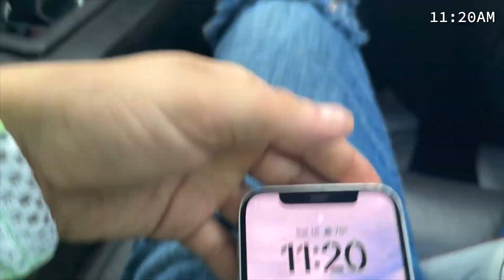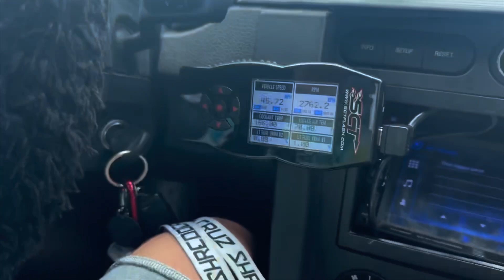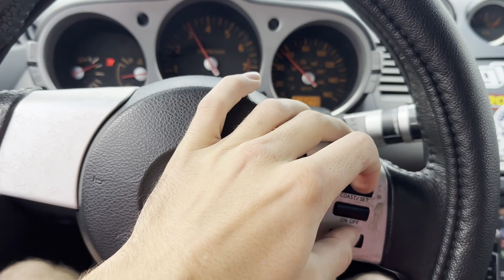Mustangs Doing Mustang Things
The team goes out on a rainy, nasty day. Gap City Garage collabs with TheRoyalFlushSociety getting amazing videos and pictures. Got to meet some pretty awesome people and are opening so many doors to our future. Super stoked to be out and about meeting and hanging out with the world.

Huge thanks and Shoutout To our New friends you can check them out on their Instagram: @theroyalflushsociety

@gap_city_media where you can also find our personals